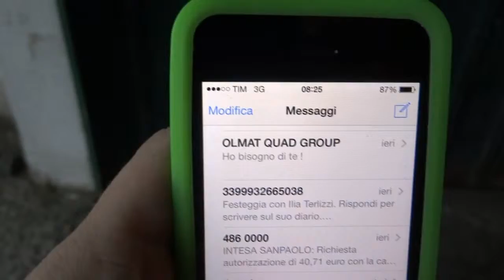TEST_ THE OL MAT